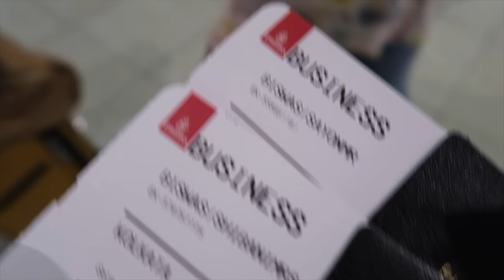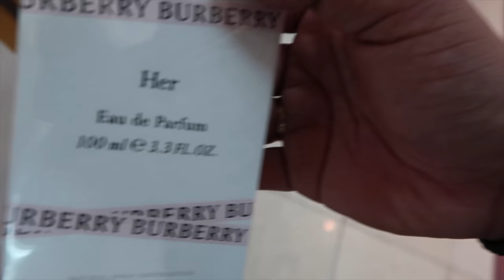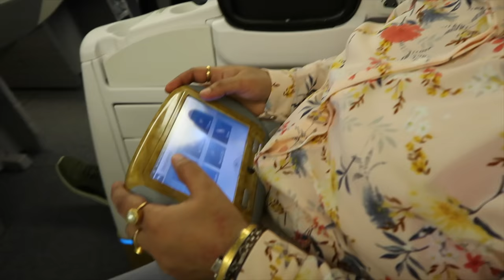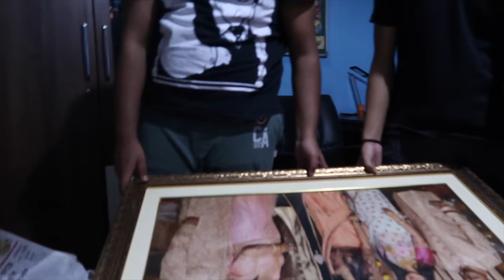She got 2018 MACBOOK PRO as a GIFT !!??! - VLOG 6 || SAYONBIZ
Life is crazy and unfair at times. Specially at times when your sister gets a faster better laptop than you :") wont complain cause its fine. *NOT CRYING* but jokes apart, congratulations to her on her new gadget😋

Buckle up for the future vlogs! They'll be amazing, I promise!❤️😄

Have Fun! Enjoy your day.

Follow me up on INSTAGRAM, Snapchat and Twitter for more updates and VERY FUN stories!

Username : @sayonbiz

gadget shopping freak
apple dubai mall mall of emirates worlds biggest mall
top spec 15 inch i7 9th gen 500gb
teen girl school kid